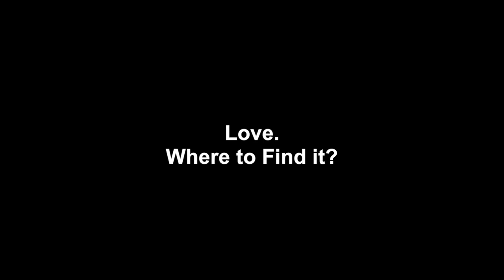Love. Where to Find it? -- Anthony Meindl Acting Lesson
Love.

Actors Featured: Gabriel De Santi and Tiffany Daniels

Song: Sufjan Stevens - Chicago

BUY THE BOOKS:
At Left Brain Turn Right
Alphabet Soup for Grown-Ups